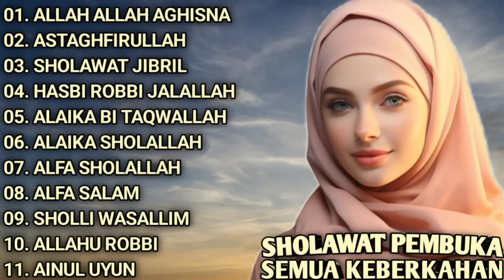SHOLAWAT PEMBUKA SEMUA KEBERKAHAN - ALLAH ALLAH AGHISNA - ASTAGHFIRULLAH - SHOLAWAT JIBRIL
00:00 ALLAH ALLAH AGHISNA
04:00 ASTAGHFIRULLAH
07:54 SHOLAWAT JIBRIL
13:08 HASBI ROBBI JALALLAH
16:35 ALAIKA BI TAQWALLAH
20:31 ALAIKA SHOLALLAH
24:23 ALFA SHOLALLAH
28:09 ALFA SALAM
31:43 SHOLLI WASALLIM
36:22 ALLAHU ROBBI
39:44 AINUL UYUN